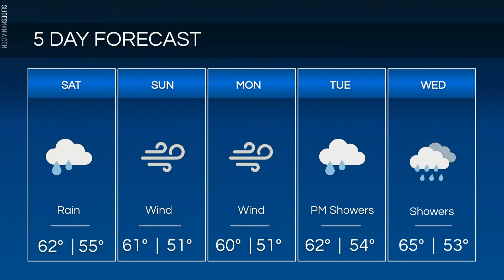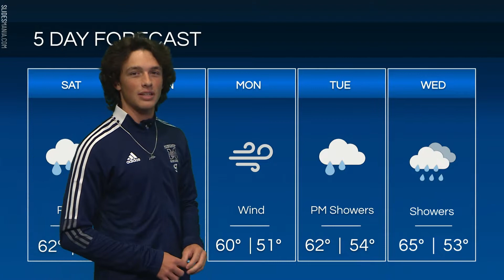September 30, 2022